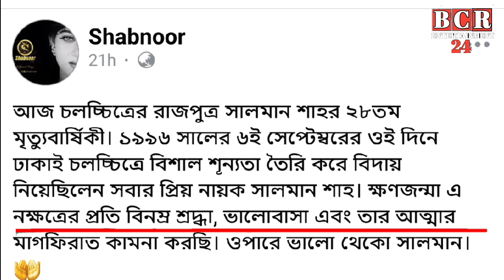মৃত্যুর 28 বছর পর সালমান শাহ কে নিয়ে শাবনুর যা বললেন। shalman shah | shabnoor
সালমান শাহ মৃত্যুবার্ষিকীতে যা বললেন শাবনুর। shalman shah | shabnoor

সালমান শাহ্ শাবনূর,
সালমান শাহ,
শাবনূর,
সালমান শাহ্ শাবনূর সিনেমা,
সালমান শাহ্ শাবনূরের প্রেম,
শাবনুর / সালমান শাহ্‌,
শাবনুর .সালমান শাহ্‌,
শাবনূর সালমান শাহ,
শাবনুর / সালমান শাহ্‌ song,
শাবনূর কে বিয়ে করতে চেয়েছিলেন সালমান শাহ্,
শাবনুর / সালমান শাহ্‌ অভিনীত অডিও,
সালমান শাহ্,
শাবনূরের সঙ্গে সংসার করতে চেয়েছিলেন সালমান শাহ্,
সালমান শাহ্‌,
শাবনূর সালমান শাহ শাবনূর সেরা জুটি,
মহানায়ক সালমান শাহ এবং শাবনূর মানেই সুপার হিট।